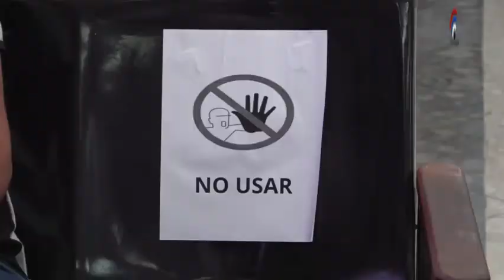INTRANT anuncia reapertura de todos los servicios licencias de conducir a nivel nacional